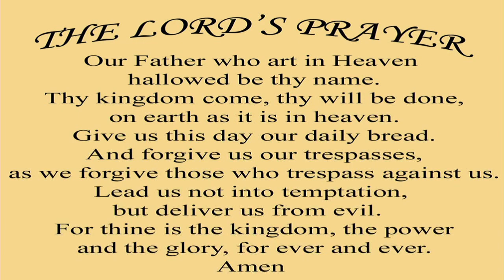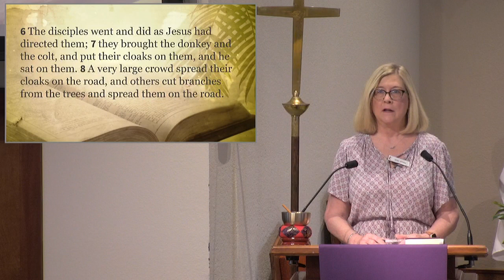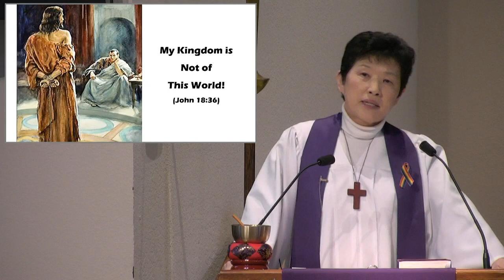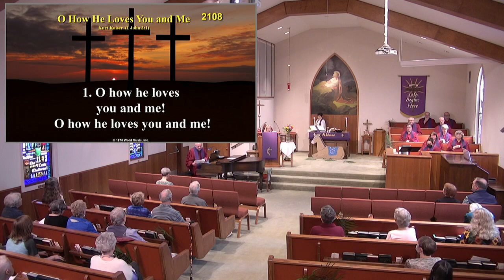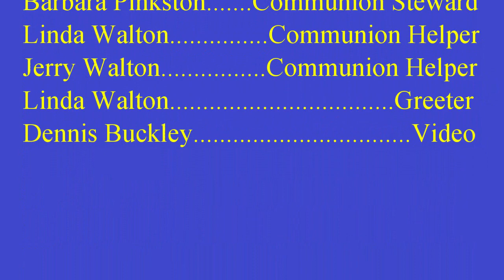BCUMC 2023 04 02 Palm Sunday Service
Rev. Hyesung Lee’s message for Palm Sunday, April 2, 2023:
“Jesus Never Gives Up”
Gospel Reading: Matthew 21:1-11 (NRSV)

All copyrighted music is performed under license granted by Christian Copyright Solutions, License #11402. (The WORSHIPcast Streaming License includes the millions of musical works from ASCAP, BMI, and SESAC repertories.)

00:00 Title
00:28 Procession
02:40 Welcome
10:56 Introit
13:20 Call to Worship
14:20 Opening Hymn
16:37 Young Disciples
22:18 Lord’s Prayer
23:32 Anthem
26:03 Offering
29:10 Gospel Reading
31:05 Message
46:40 Communion
01:00:55 Closing Hymn
01:02:26 Benediction
01:02:44 Postlude
01:03:19 Credits